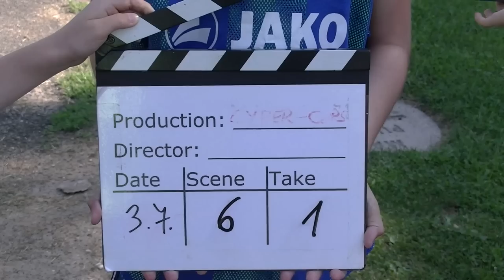Girls allowed ...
Ein Kurzfilm der Kids im Aktiv-Ferien-Camp des FC Stadlau am 3.7.2019